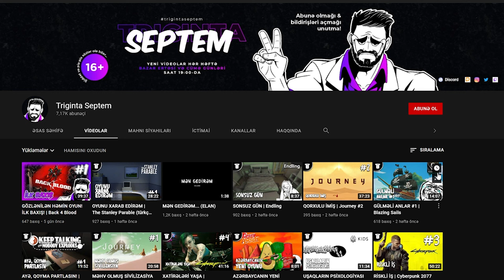SON ANDA QURTULDUQ! QILDA İDİK! | Raft #18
Raft oyun seriyası, 18-ci bölüm. Xoş izləmələr!